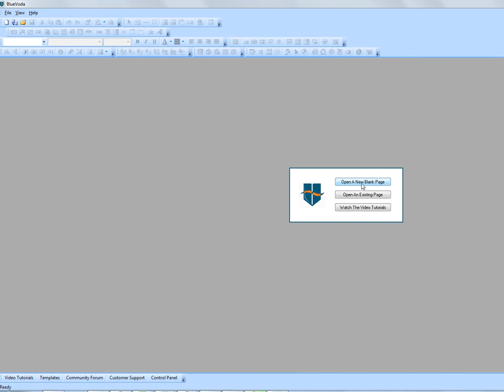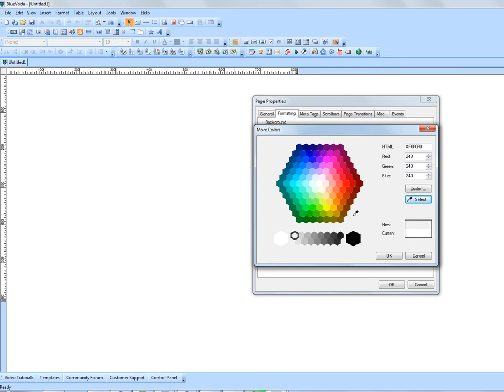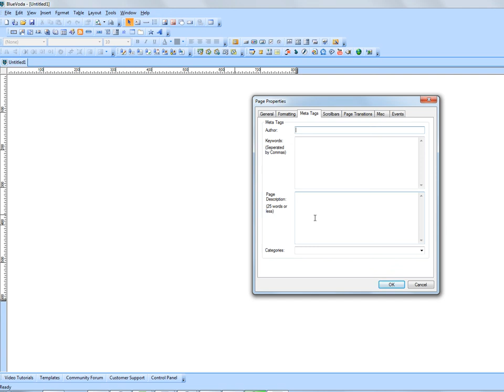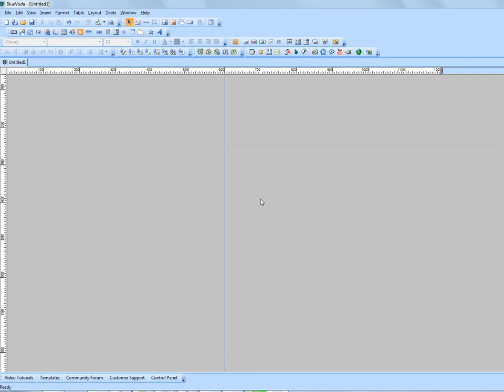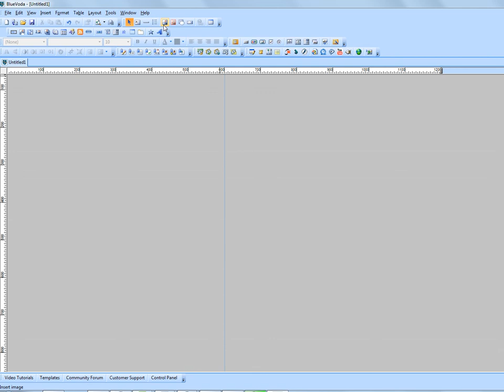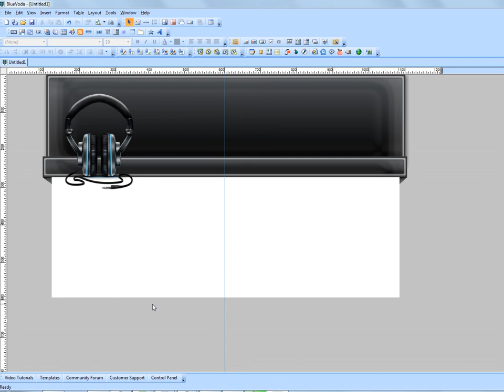website building video 2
website building tutorial with imdoodlebee.com. Learn how to build a website quickly and easily using a free website building software. Learn to build a website by this time tommorow.